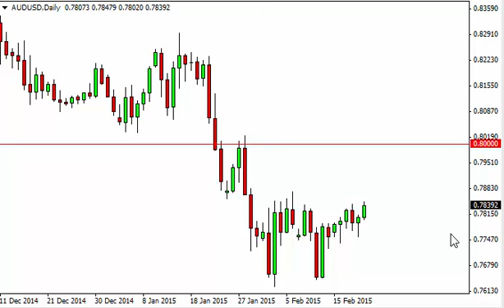AUD/USD Technical Analysis for February 23 2015 by FXEmpire.com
- February 23 2015 currency daily technical analysis for the AUD/USD pair. Forex Technical Analysis Forex Fundamental Analysis and Forex Brokers on FX Empire